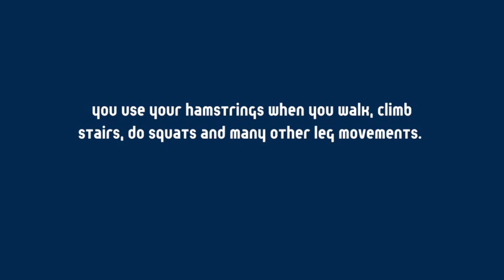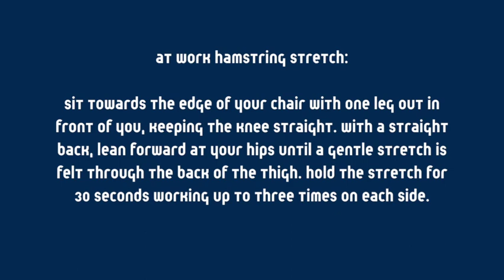Beth Teaches Bodywork - Hamstrings in Brief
Learn about the muscles of your posterior thigh, known as the hamstrings!